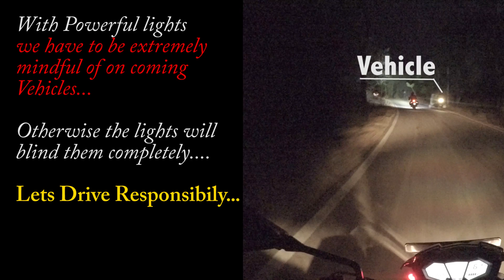Powerful LED Lights for bike | 8000+ Lumens | 4xCREE | NIGHT RIDE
This is a must install motorcycle led lights. These lights are extremely powerful. These are Cree auxiliary Led lights. In this video these lights are installed on a Kawasaki z800 and KTM 390. These lights are DIY installation and can be installed on any brand of motorcycles like triumph, ducati, harley, aprilia, bmw etc. Some of the top brand lights in the market are rigid lights, clear waters etc. These lights are a combination of spot and and spread pattern . Powerful lights are extremely needed for off road, night rides and for touring rides in the dark.